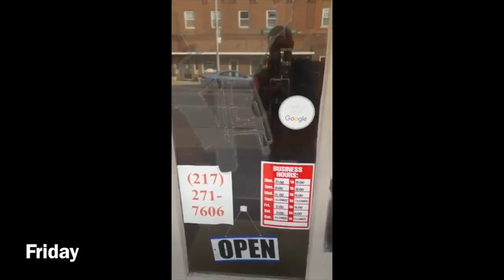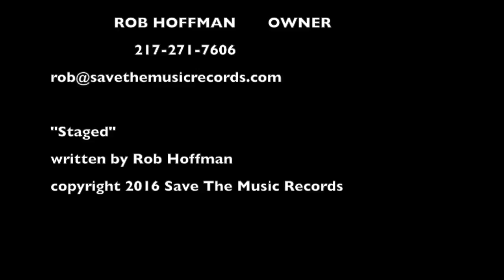Save The Music Records In Staunton IL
This video is about Save The Music Records In Staunton IL